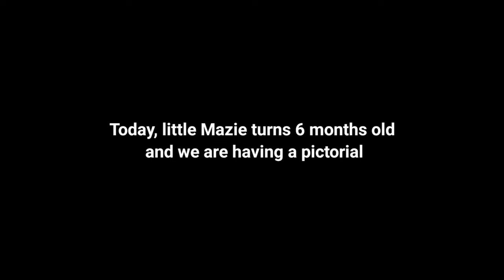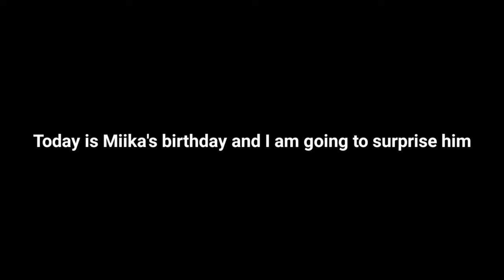A Surprise on your Day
*For optimum viewing, please switch to the highest video quality
*If the video seems dark/dim, please turn on bright mode/brightness for optimum viewing